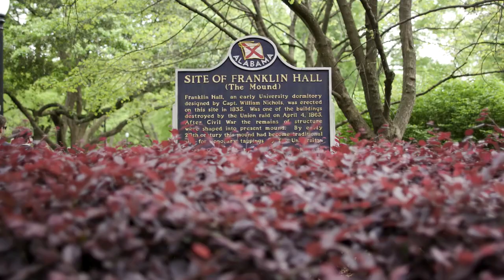Meet Out-of-State Student Alyssa Hochstetler | The University of Alabama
Out-of-state student Alyssa Hochstetler found her home away from home at The University of Alabama. After attending a recruiting event, she scheduled a campus tour. UA's rich traditions and history plus the CREATE Path to MBA program made the choice to attend UA easy. Experience our legendary campus and see what The University of Alabama has to offer.

Ready to become a legend? Apply now